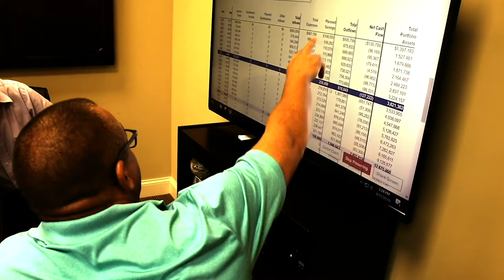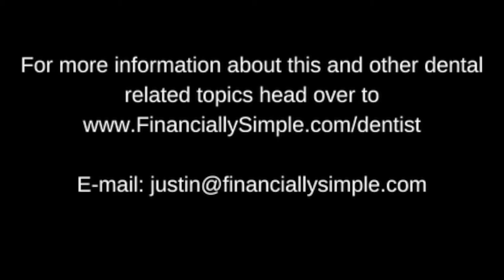Episode 83: “Interviews Done Right with Amy Morgan”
Amy Morgan knows the people business.  She understands that dentistry is all about people: hiring them, managing them, leading them, and understanding them.  But, as the leader of the practice, how can dentists inspire their team to greatness?  And perhaps one of the hardest things of all: how do you find the right people for your team?  Amy gives us some insight!